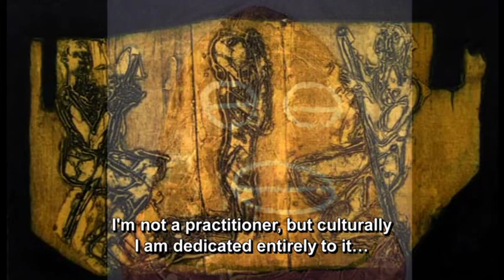TRAILER: Choco (2014)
Juanamaría Cordones-Cook, Choco (2014), ca. 29 minutes long with English subtitles. Comment: presentation of Eduardo "Choco" Roca Salazar, an artist who embodies the cultural success of the Cuban Revolution in its promotion of the arts. Born in a working class family in a small town in the Oriente province, Choco graduated from Cuba's National School of Art and became a world famous print-maker. Documentary shows Choco at work in his Old Havana workshop, as well as visiting his former art school and a vast collection of his art work from the start of his career. Film is enriched by readings by Nancy Morejón and Pablo Milanés, as well as music by Miguelito Núñez.